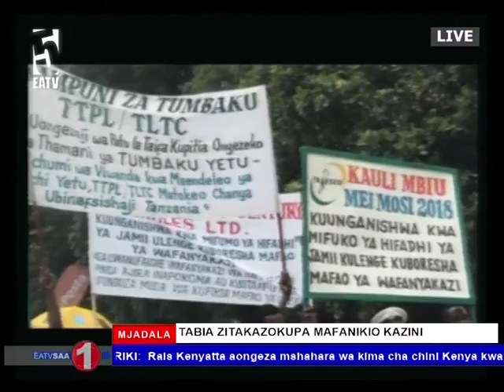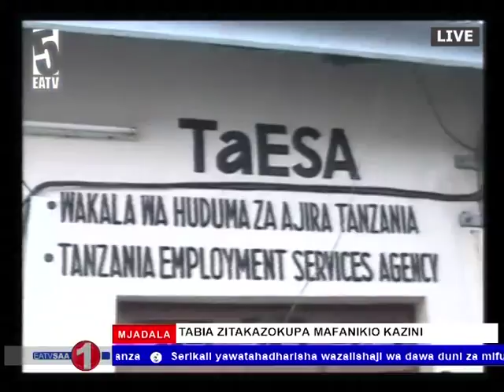MJADALA EATV SAA 1 - Tabia zinazokupa mafanikio kazini